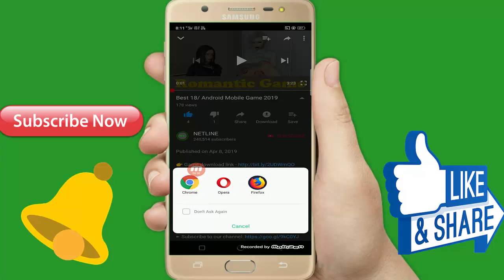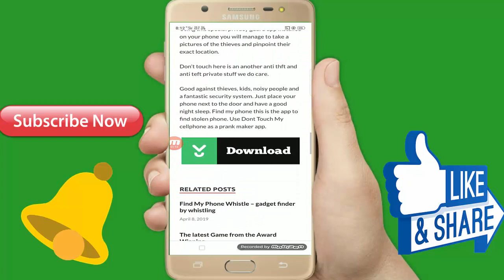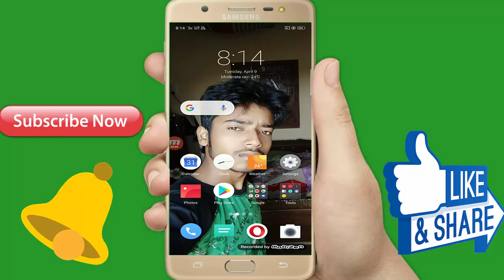इस गेम में सब कुछ मिलेगा तुमको - Best Android Mobile 3D Offline Game